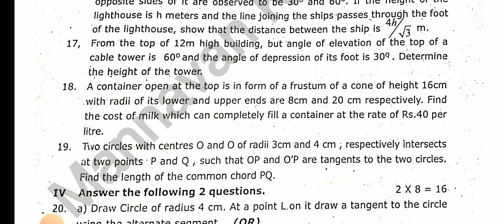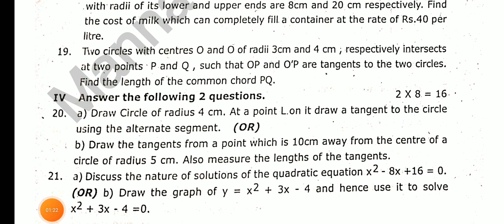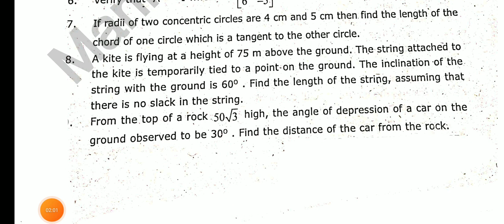10TH STD MATHEMATICS SECOND MID TERM TEST-2023 OFFICIAL ORIGINAL QUESTION PAPER II 10TH STD MATHS💯🔴👍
10TH STD MATHEMATICS SECOND MID TERM TEST-2023 OFFICIAL ORIGINAL QUESTION PAPER II 10TH STD MATHS💯🔴👍

6-12TH STD ALL SUBJECT SECOND MID TREM TEST NOVEMBER-2023 ALLSUBJECT SYLLABUS  QUESTIONPATTERN  MARK

8TH STD ALL SUBJECT SECOND MID TREM TEST NOVEMBER-2023 ALL SUBJECT SYLLABUS & QUESTION PATTERN  MARK

10,11,12TH STD PUBLICEXAM MARCH-2024 OFFICIAL ORIGINAL TIMETABLE DATE TN EDUCATIONDEPARTMENT MEETING

11TH STD ECONOMIC HALFYEARLY EXAMINATION DECEMBER-2023 OFFICIAL ORIGINAL QUESTION PAPER PRESENTATION
11TH STD BIO-BOTANY & PURE SCIENCE BOTANY SECOND MID TERM TEST NOVEMBER-2023 IMPORTANT 2,3,5 MARKS🔴💯
10TH SCIENCE SECOND MID TERM TEST-2023 IMPORTANT QUESTION BANK II 10TH SCIENCE IMPORTANT 2,3,5 MARKS
10TH STD TAMIL SECOND MID TERM TEST-2023 IMPORTANT QUESTION BANK இயல் 6,7,8மிகவும் முக்கிய வினாக்கள்

12THSTD PHYSICS COMMON HALF YEARLY EXAM DECEMBER-2023 OFFICIAL ORIGINAL QUESTION PAPERPRESENTATION 💯
TN 6-12TH STD QUARTERLY HOLIDAY LATEST II TN 6-12TH STD SCHOOLS REOPENING OCTOBER-6 OFFICIAL ORDER 🔴
TN 6-12TH STD QUARTERLY EXAM HOLIDAY OCTOBER-6 TN EDUCATION DEPARTMENT OFFICIAL ORDER🔴 BREAKING NEWS
TN 1-12TH QUARTERLY HOLIDAY0EDUCATION DEPARTMENT ORDER TN QUARTERLY LEAVE SCHOOL REOPENING OCTOBER-9

TN 10TH STD SECOND MID TERM TEST-2023 OFFICIAL SYLLABUS & QUESTION PATTERN II 10TH STD SYLLABUS 💯🔴

11THSTD SECOND MID TERM TEST NOVEMBER-2023 OFFICIAL SYLLABUS TN EDUCATION DEPARTMENT RELEASED🔴JUSTIN
12TH STD SECOND MID TERM TEST NOVEMBER-2023 OFFICIAL SYLLABUS TN EDUCATIONDEPARTMENT RELEASED🔴JUSTIN

11THSTD COMMERCE COMMON QUARTERLY EXAM SEPTEMBER-2023 OFFICIAL IMPORTANT CONFIRM 2,3,5 QUESTIONBANK
12TH STD BIOLOGY COMMON QUARTERLY EXAM SEPTEMBER-2023 IMPORTANT QUESTION BANK CONFIRM 2,3,5 MARKS 🔴💯

11TH STD BIOLOGY COMMON QUARTERLY EXAMINATION SEPTEMBER-2023 OFFICIAL ORIGINAL QUESTIONPAPER BIOLOGY

10TH STD TAMIL COMMON QUARTERLY EXAM SEPTEMBER-2023 OFFICIAL ORIGINAL QUESTION PAPER ANSWER KEY
12TH STD ENGLISH COMMON QUARTERLY EXAM SEPTEMBER 2023 OFFICIAL ORIGINAL QUESTION PAPER PRESENTATION💯
10THSTD COMMON QUARTERLY EXAM SEPTEMBER-2023 II TAMIL UNIT 1-5 IMPORTANT QUESTION BANK II 10TH TAMIL
11TH STD ENGLISH COMMON QUARTERLY EXAM SEPTEMBER-2023 OFFICIAL ORIGINAL QUESTION PAPER II ANSWER KEY
12THSTD ENGLISH COMMON QUARTERLYEXAM SEPTEMBER-2023 IMPORTANT QUESTION NO 7-20 PERFECT STUDYMATERIAL
12TH COMMON QUARTERLY EXAM SEPTEMBER-2023 OFFICIAL ORIGINAL QUESTIONPAPER ECONOMIC PAPERPRESENTATION

10TH STD SCIENCE COMMON QUARTERLY EXAMINATION SEPTEMBER-2023 PAPER PRESENTATION II 10THSTD SCIENCE 💯
12TH ECONOMIC QUARTERLY EXAMINATION SEPTEMBER-2023 PAPER PRESENTATION II 12TH ECONOMIC PRESENTATION💯

12THSTD TAMIL QUARTERLY EXAMINATION-2023 OFFICIAL ORIGINAL QUESTIONPAPER II 12TH QUARTERLY EXAM-2023

12TH STD BIOLOGY QUARTERLY EXAMI-2023 OFFICIAL ORIGINAL QUESTION PAPER II 12TH QUARTERLY EXAM-2023🔴💯
11TH STD BIOLOGY QUARTERLY EXAMINATION-2023 OFFICIAL ORIGINAL QUESTIONPAPER II 11TH QUARTERLYEXAM-23

11TH COMPUTER SCIENCE QUARTERLY EXAM SEPTEMBER 2023 OFFICIAL ORIGINAL QUESTION PAPER II11TH COMPUTER
12TH STD ZOOLOGY QUARTERLY EXAM SEPTEMBER-2023 OFFICIAL ORIGINAL QUESTION PAPER II 12TH STD ZOOLOGY💯

12THSTD MATHS QUARTERLY EXAMINATION SEPTEMBER-2023 OFFICIAL ORIGINAL QUESTIONPAPER II 12TH STD TAMIL

12THSTD TAMIL QUARTERLY EXAMINATION SEPTEMBER-2023 OFFICIAL ORIGINAL QUESTIONPAPER II 12TH STD TAMIL

12TH STD FIRST MID TERM TEST AUGUST-2023 BIO-ZOOLOGY IMPORTANT 2,3,5 MARKS QUESTION BANK 12THZOOLOGY

10TH STD TAMIL FIRST MID TREM TEST AUGUST-2023 OFFICIAL ORIGINAL QUESTION PAPER II 10TH STD TAMIL 🔴💯

10TH STD MATHS FIRST MID TERM TEST AUGUST-2023 OFFICIAL ORIGINAL QUESTION PAPER II 10TH STD MATHS🔴💯👍
10TH STD TAMIL FIRST MID TERM TEST AUGUST-2023 OFFICIAL ORIGINAL QUESTION PAPER II 10TH STD TAMIL🔴💯👍
7TH STD FIRST MID TREM TEST AUGUST-2023 OFFICIAL SYLLABUS QUESTION PATTERN MARKS ALLOTMENT II7TH STD

6TH STD FIRST MID TREM TEST AUGUST-2023 OFFICIAL SYLLABUS QUESTION PATTERN MARKS ALLOTMENT II6TH STD

12TH STD ENGLISH FIRST MID TREM TEST JULY AUGUST-2023 OFFICIAL ORIGINAL FIRST MID TREM TEST QUESTION
12TH STD BIOLOGY FIRST MID TREM TEST JULY AUGUST-2023 OFFICIAL ORIGINAL FIRST MID TREM TEST QUESTION
12TH STD ACCOUNTANCY FIRST MID TREM TEST JULY AUGUST-2023 OFFICIAL ORIGINAL QUESTION PAPER& ANSKEY💯🔴

10THSTD#WHAT'SAPP#GRUOP

12TH STD SCHOOL UPDATE 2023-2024

11TH STD SCHOOL UPDATE 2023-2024

10TH STD SCHOOL UPDATE 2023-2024